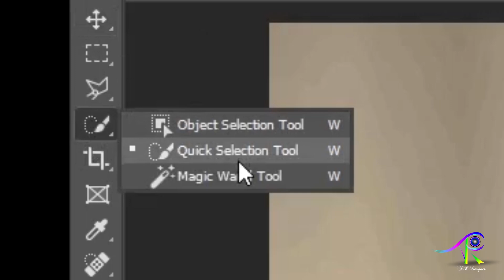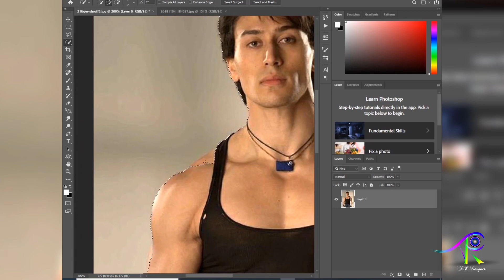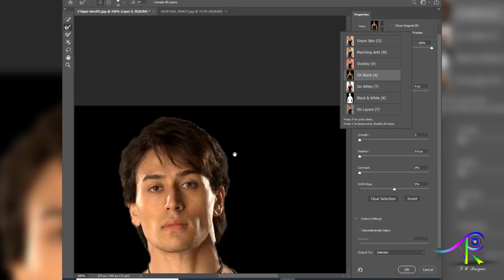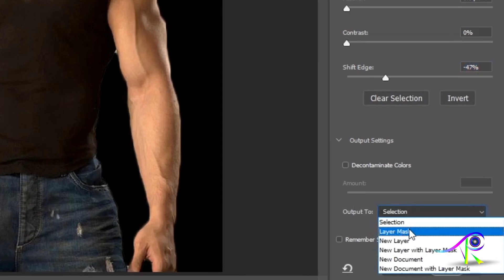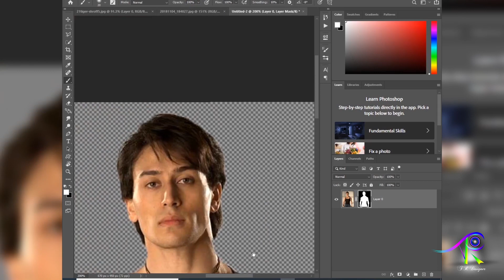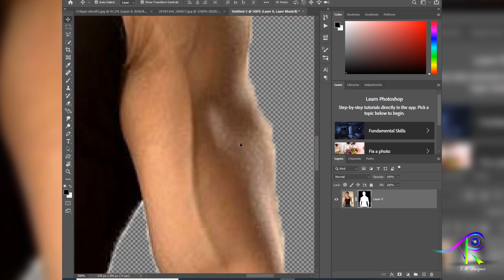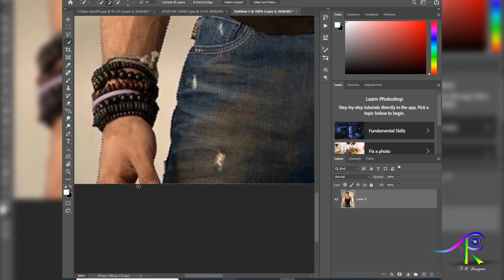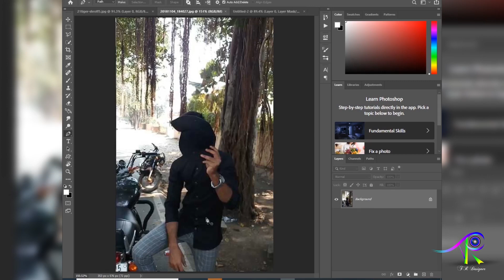Quick Selection tool Part-5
If you have any problem you can ask me on
My Facebook ID
Rohan Rana